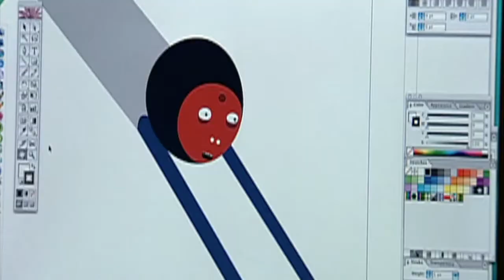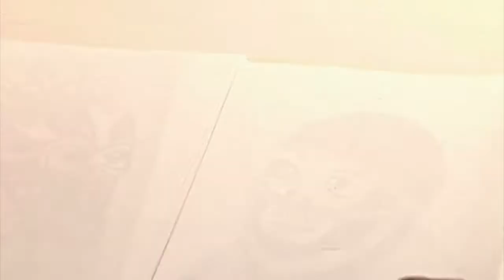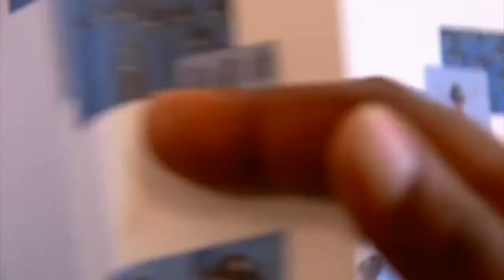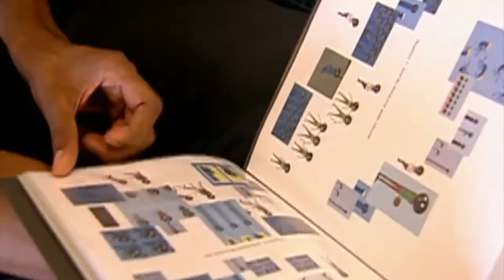Art News : Interview with artist Laylah Ali